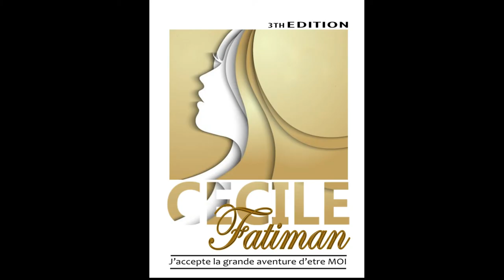Bande d'annonce 3th Edition Grand Prix Cécile Fatiman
Un événement annuel créé par la Fondation soeuse pour honorer les femmes fortes d'Haïti.